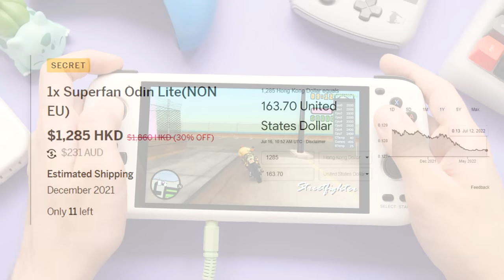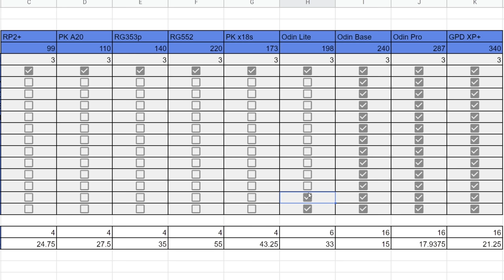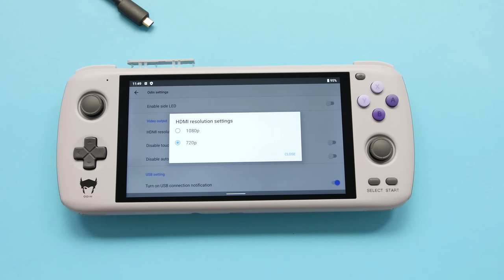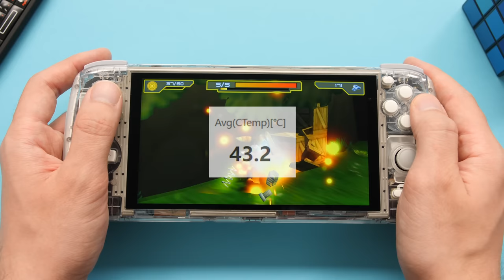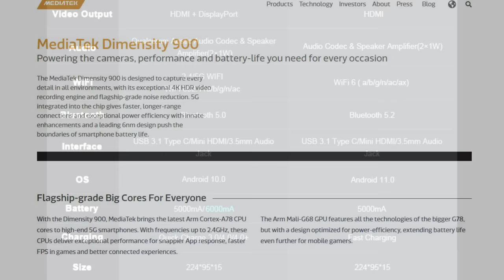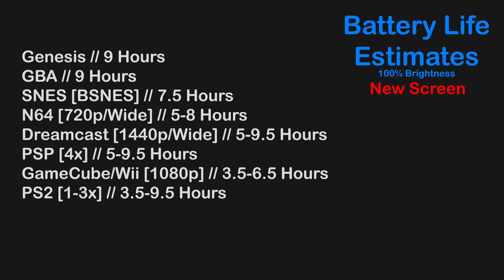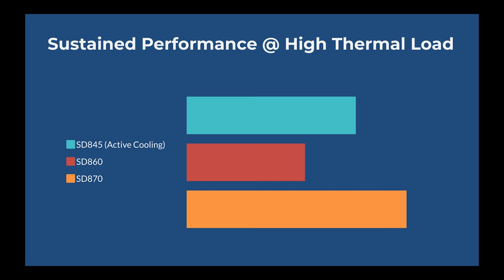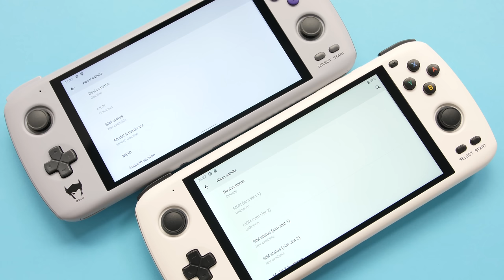The Best Retro Device Under $200 (PS2/Switch/Wii/GC/3DS) - Odin Lite Review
After almost a year of waiting, the Odin Lite is finally shipping out to backers. In this video, we do an in-depth review of the Odin Lite's thermal performance, emulation ability, and hardware features.

-Odin Lite Specs-
CPU: Dimensity 900
GPU: Mali G68 MC4
RAM: 4GB LPDDR4x
Storage: 64GB UFS 2.1
Battery: 6600 mAh
Display: 5.98 inch IPS 1920x1080
Network: Wi-Fi 6 / 4G Data
Bluetooth: 5.2
OS: Android 11